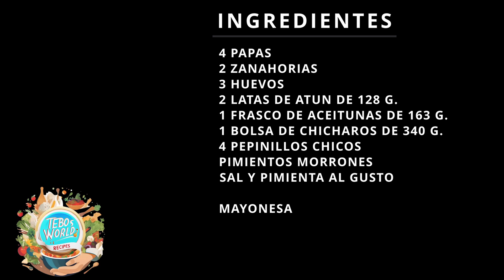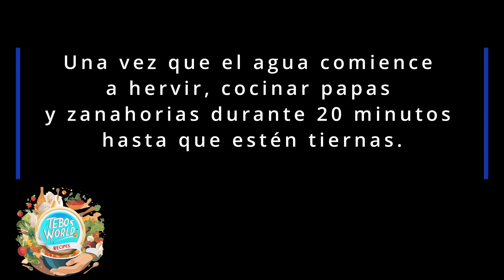Ensaladilla Rusa - Tapas Clásicas - (Ensalada Olivier)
¡Aprenda a hacer Ensaladilla Rusa, una ensalada española clásica con una historia fascinante!

Este plato cremoso, picante y sabroso se originó en el siglo XIX, cuando los aristócratas rusos introdujeron en España su querida ensalada, la "Salad Olivier". Con el tiempo, los cocineros españoles adaptaron la receta para crear su propia versión, Ensaladilla Rusa, utilizando ingredientes locales como aceitunas, pepinillos y bonito (atún).

Desde entonces, esta querida ensalada se ha convertido en un alimento básico de la cocina española y se disfruta en reuniones familiares, bares de tapas y restaurantes de todo el país. ¡Y ahora te compartimos nuestros secretos para hacer Ensaladilla Rusa desde cero!

En este video te mostraremos cómo preparar esta icónica ensalada con una receta sencilla y fácil de seguir, perfecta para cualquier ocasión. ¡Incluso te mostraremos cómo hacer una deliciosa mayonesa casera!

Si eres fanático de la comida española o simplemente estás buscando una nueva ensalada para probar, ¡esta receta de Ensaladilla Rusa seguramente se convertirá en tu favorita!

Author: MFCC

Author - Magiksolo